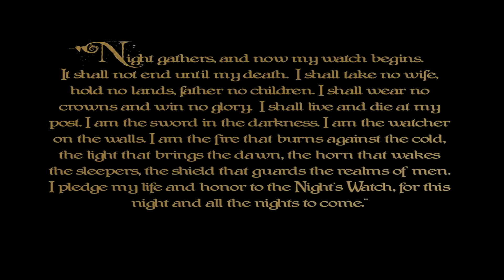Westeros Lore: The Nights Watch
The Night's Watch is a military order dedicated to holding the Wall, the immense fortification on the northern border of the Seven Kingdoms, defending the realms of men from what lies beyond. The order's foundation dates back to the Age of Heroes, at the time when the Others were pushed back.